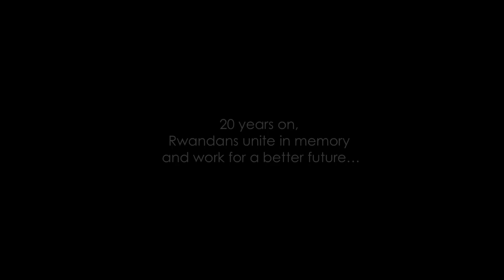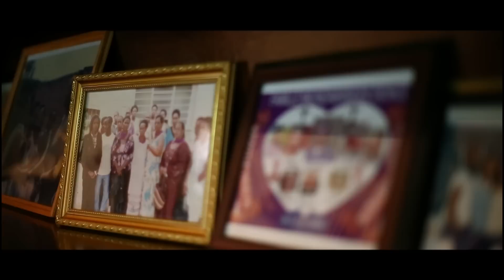Kwibuka Short Film - 'Remember, Unite, Renew'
This short film introduces the themes of Kwibuka, 'Remember, Unite, Renew', with a focus on the human impact of the 1994 Genocide against the Tutsi in Rwanda. It highlights some of the ways in which Rwandans are working to address our past and build a brighter future.

Providing snapshot glimpses into the experience and perspectives of multiple eyewitnesses who were affected by the genocide, it offers a brief sense of some of the stories that will be told throughout Kwibuka20.